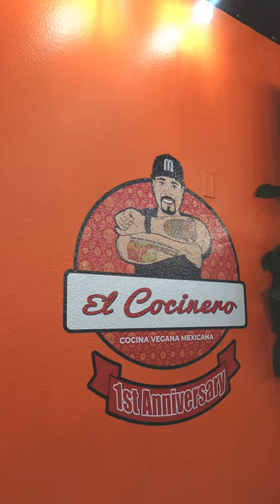Can you tell this is VEGAN?